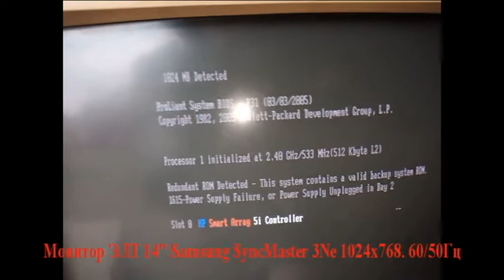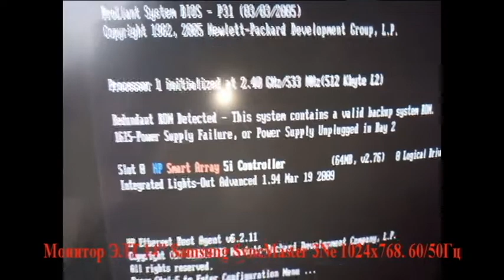Древний 14" монитор Samsung SyncMaster 3Ne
Монитор ЭЛТ 14" Samsung SyncMaster 3Ne (CQB4147L) /1024x768. 60/50Гц